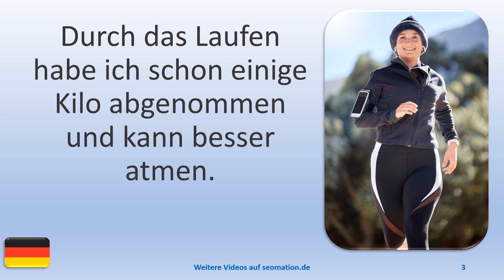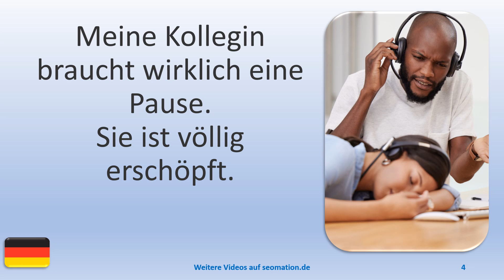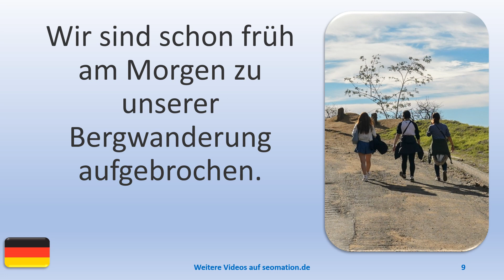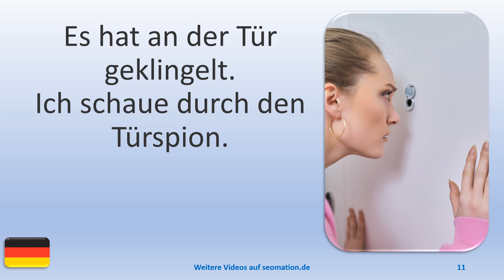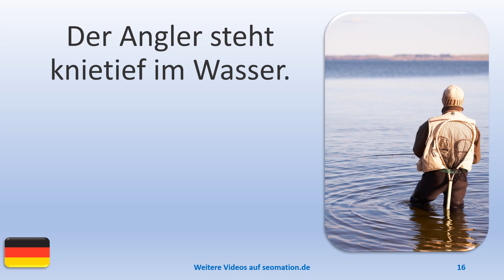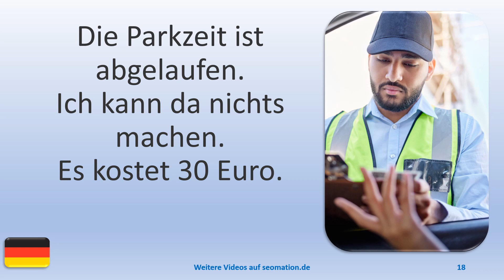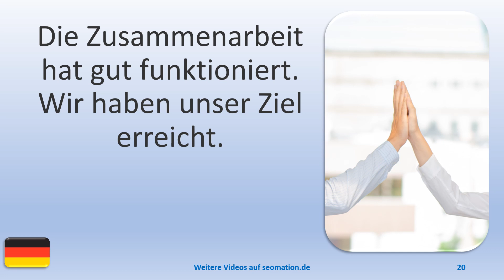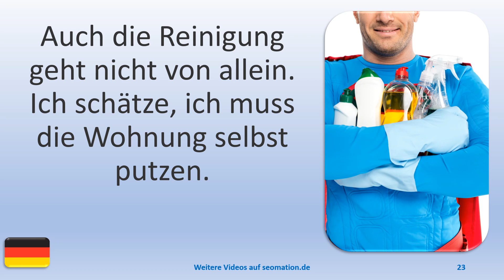▶️1229▶️ Ich lerne Deutsch mit Texten und Bildern in unterschiedlichen Situationen.